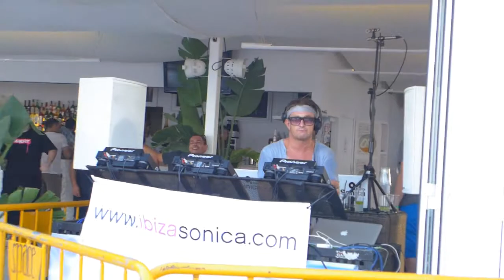Mood at Sands Beach Club, Ibiza. 07.08.2013.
Day time. Bushuwacka (Just Be) at the decks :)